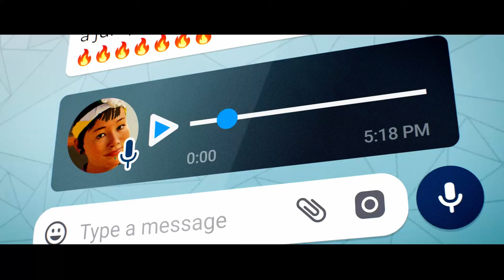OYUNLAR BAŞLADI! EKİM'DE 9 OYUN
Sonunda Ekim ile birlikte beklenen oyunlar gelmeye başladı. İşin güzelliği bu hareketlilik çok uzun zaman devam edecek. Buyurun bakın bu ay hangi oyunlar dikkate değer.

Konsol Üssü'nü nasıl desteklersiniz?